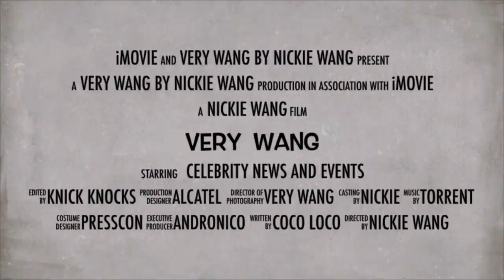Alden Richards, Maine Mendoza, Kathryn Bernardo, gusto makatrabaho ni Bea Alonzo | LAZADA 10.10